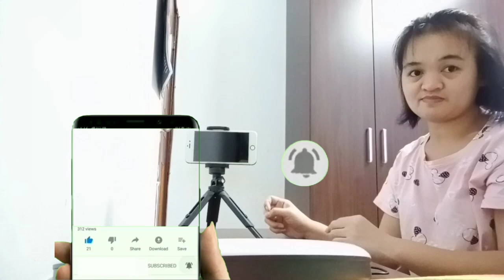How to Setup Tripod with Ring Light / Phone Vlogging Set-up / Step by Step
Sa Vedio ito ituturo q sa inyu Paano ayusin Ang Tripod with Ring Light, at Kung Magkano q xa nabili.. dito sa Taiwan..